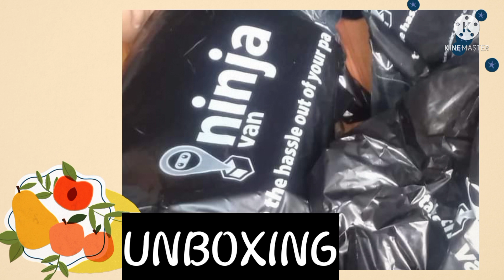LIBRENG MANGGA ABOT KAMAY NA!|MANGO HUNTING PLUS MAGANDANG TANAWIN|MARIE NG BAYAN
God bless 🙏🙏🙏